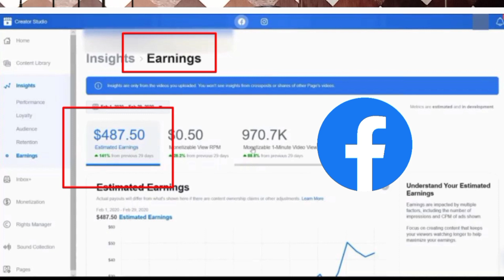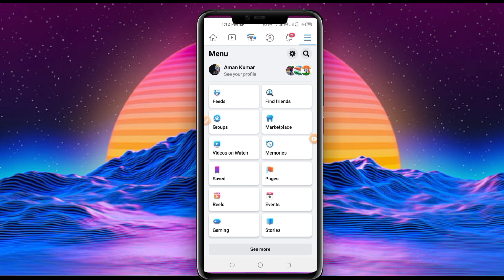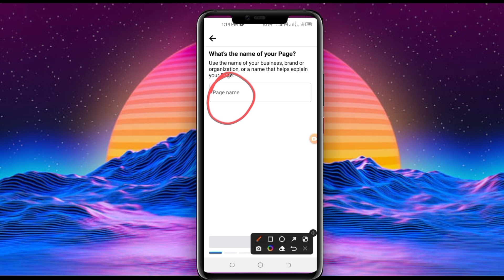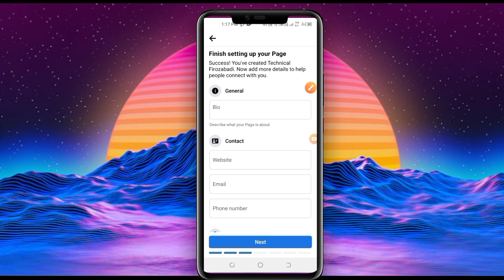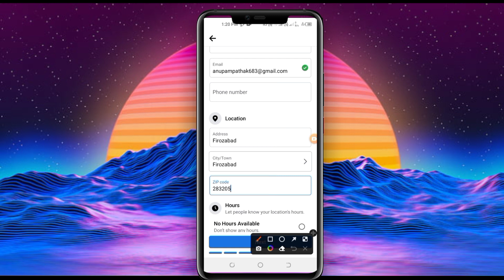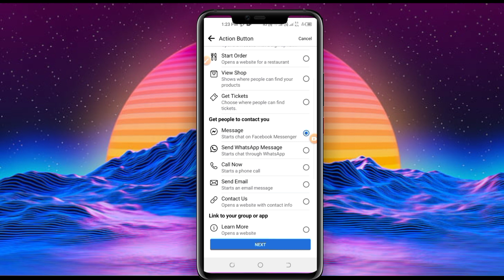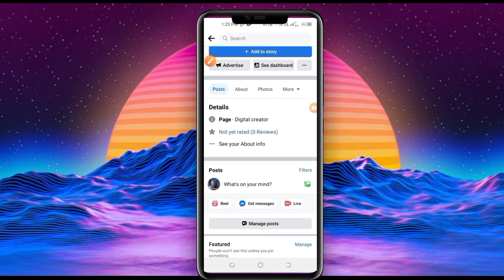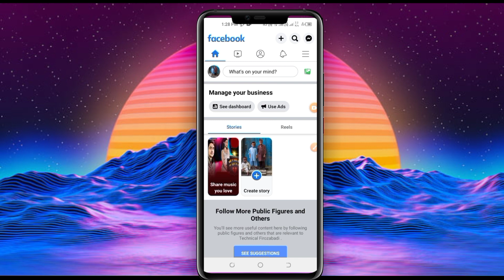Facebook Page Kaise Banaye | Facebook page kaise banaen | How To Create Facebook Page 2023 (New fb)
Facebook Page Kaise Banaye 2023 | facebook page kaise banaen | How to create facebook page